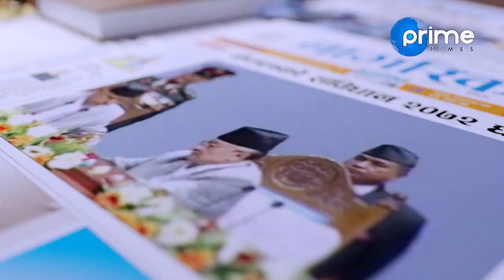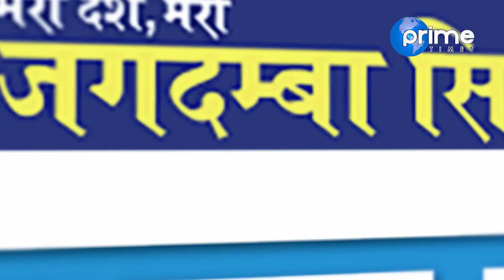एकै दिनमा १५ जनाले गर्छन् आत्महत्या, मनोचिकित्सकले गरे यस्तो खुलासा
Program: Janata Janna Chahanchhan
Presenter: Rishi Dhamala
Guest: Dr. Basudev Karki
Video By: Prime Times Television